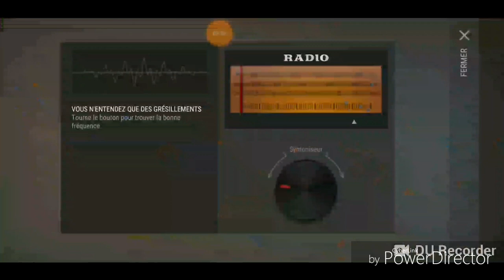LDoE Survival : Raid Base nambaVAN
Armes a feu, loot basique, tenues swatt, murs lvl3 1 C4